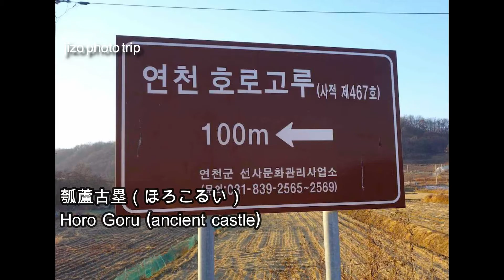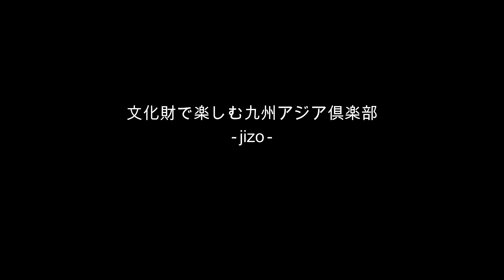【JZO PHOTO TRIP】韓国 漣川_瓠蘆古塁（ほろこるい）＆ 敬順王陵 KOREA,Yeonchon_Goguryeo castle & Royal tomb of Silla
【目次】
00:00 敬順王陵（新羅最後の王）
00:35 瓠蘆古塁（ほろこるい）古代三国時代の高句麗の要塞

いずれも京畿道漣川郡の38度線近辺、臨津江（イムジンガン）沿い
photo：松山ちあき（Chiaki Matsuyama）
00:00 Royal Tomb of King Gyeongsun（The last king of Silla）
00:35 Horo Goru（The ancient castle of Goguryeo）
  KOREA Gyeonggi-do Yeoncheon. Near the 38 Degree Line, along Imjin River

▽場所はこちら（google mapへリンク）